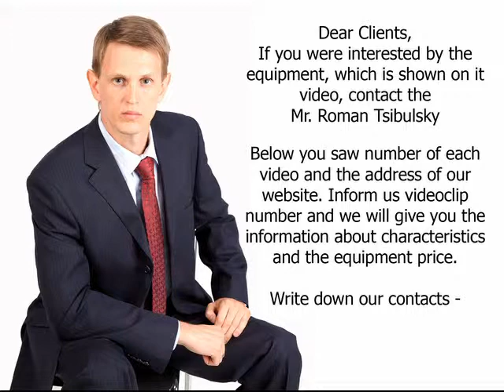Desktop machine for dosed Filling of ointments & creams into jars. Video 1146